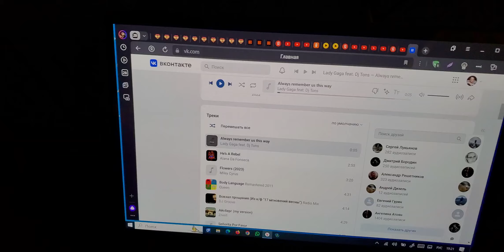16 марта 2024 г.Мужикальная (музыкальная) берлога Вахтанга :))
.Мужикальная (музыкальная) берлога Вахтанга :)) Звук дерьмо !  Жесткий МР3 c Контакта.Мелодия понравилась,заводная.